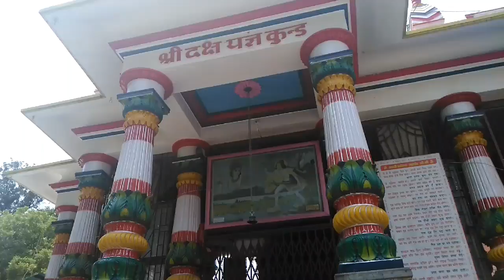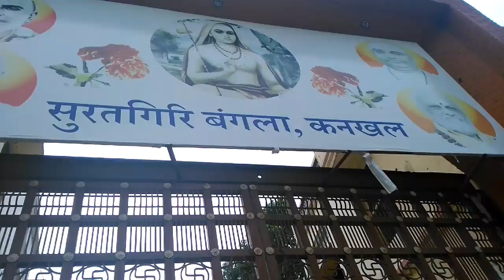भगवान शिव का 👹रौद्र रूप उनकी💁 ससुराल कनखल मे//Best tourist attractions in India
Exploring India with me